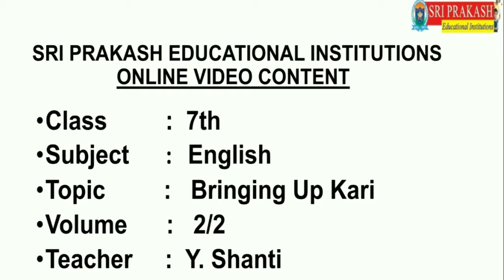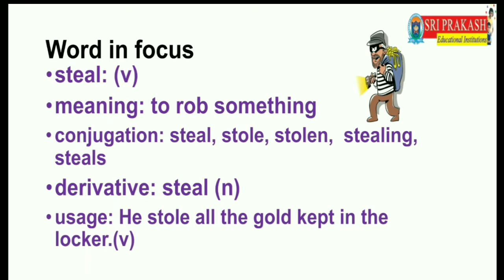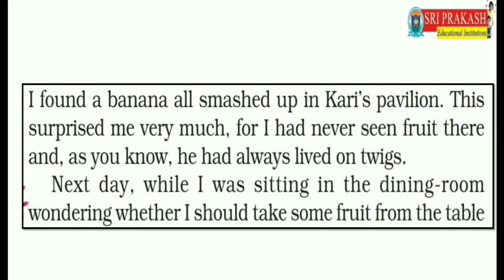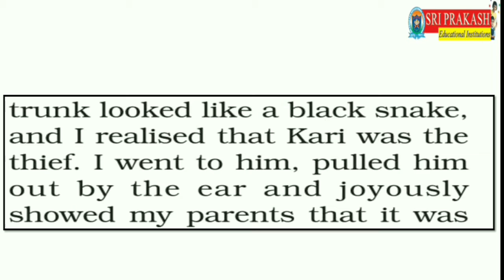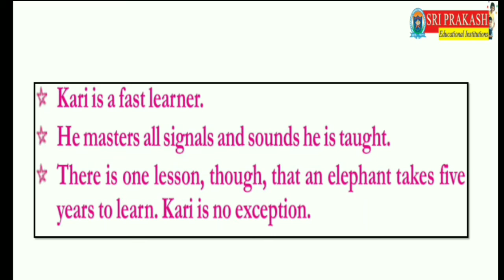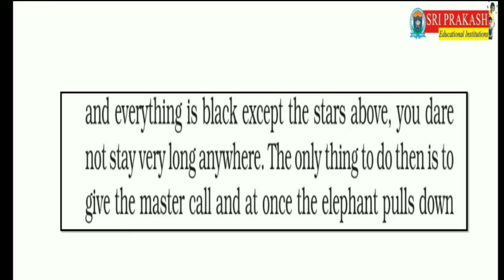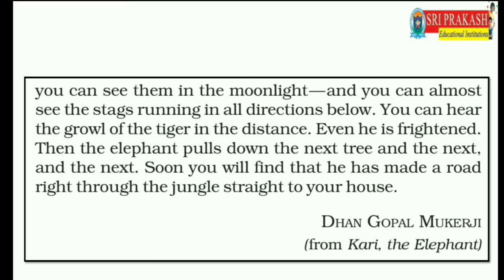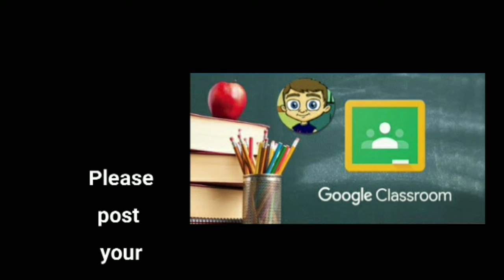BRINGING UP KARI PART-2 //CLASS-7